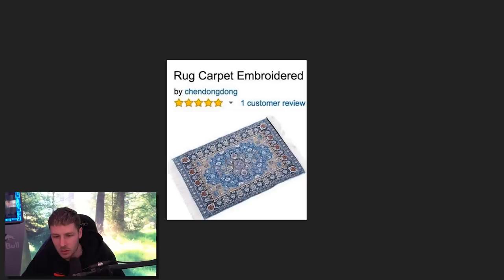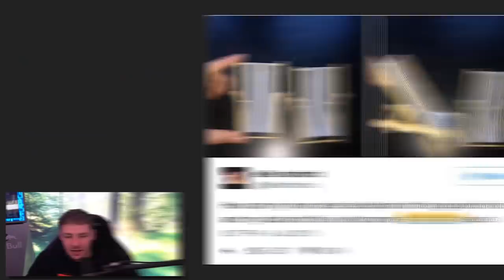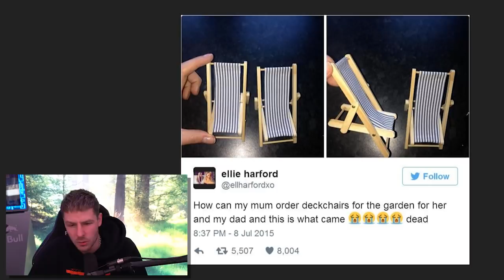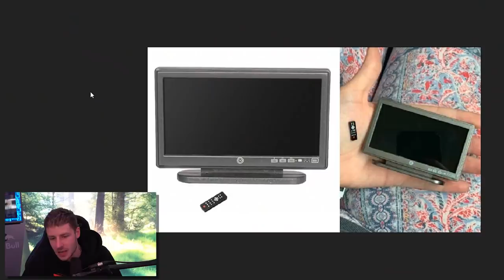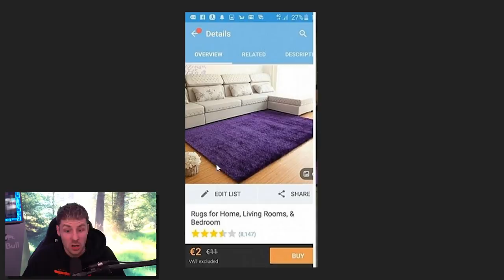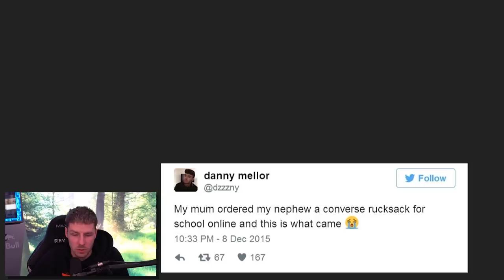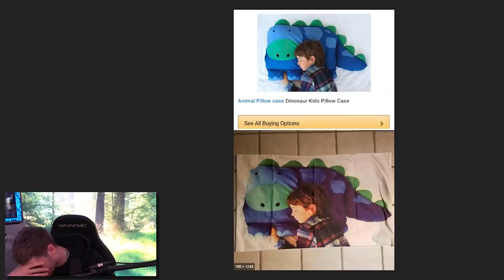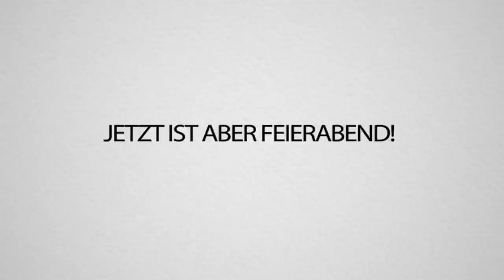WISHFAILS die einen zum AUSRASTEN bringen..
Heute schauen wir uns die DREISTESTEN WISH FAILS an, die es gibt!! Was für eine VERAR***E...